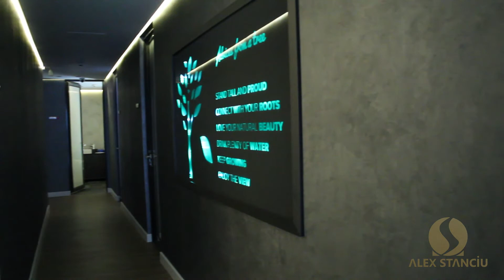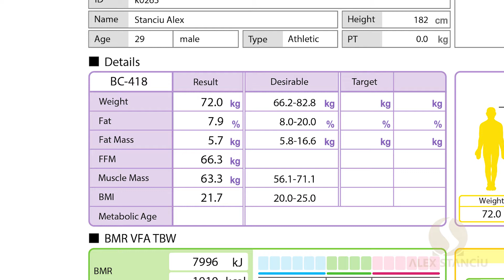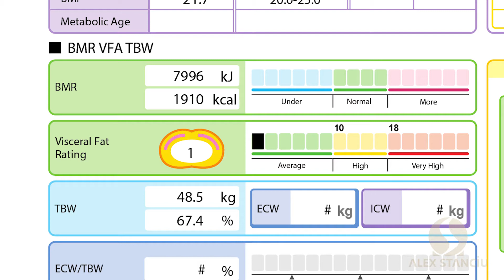MASTER DETOX ZIUA 1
În prima zi din programul Master Detox vă prezentăm clinica Atasagon din Brașov. Astăzi am efectuat teste funcționale, exerciții medicale și terapia prin hammam. Testele funcționale au fost efectuate prin intermediul unui analizator al compoziției corporale. Exercițiile medicale au pus accentul, astăzi pe respirația abdominală în special pentru masajul organelor interne. La finele zilei am ales terapia prin hammam pentru o curățare profundă a organului cutanat.

Abonați-vă la Canalul YouTube Alex Stanciu pentru a primi informații despre nutriție, fitness, recuperare medicală și multe altele. Alex STANCIU este fizioterapeut, licențiat în balneofiziokinetoterapie și nutriție funcțională dar și antrenor de fitness cu licență în educație fizică și sport.